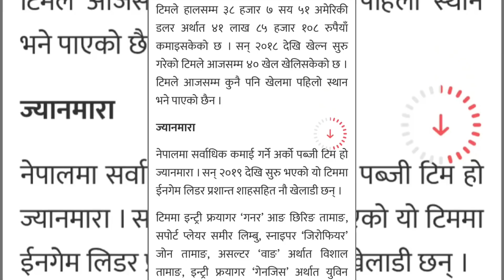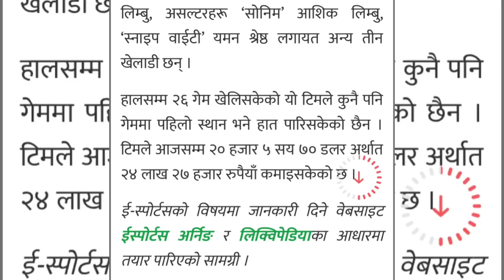AJ Reacts To His Makeup💄| EX,DE & JM officially registered in Nepal| DRS vs Zeus Vs WzV Last Zone😱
Video Tittle = AJ Reacts To His Makeup💄| EX,DE & JM officially registered in Nepal| DRS vs Zeus Vs WzV Last Zone😱

Spread Love, End Hate & Toxicity 🤗❤️